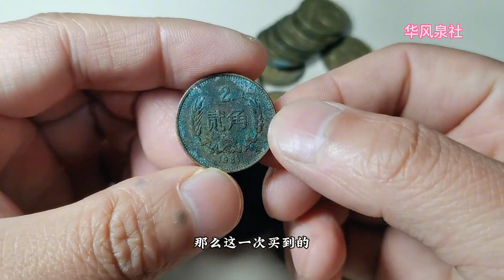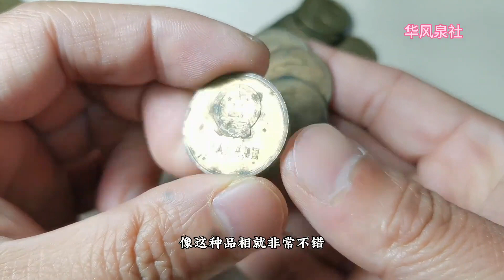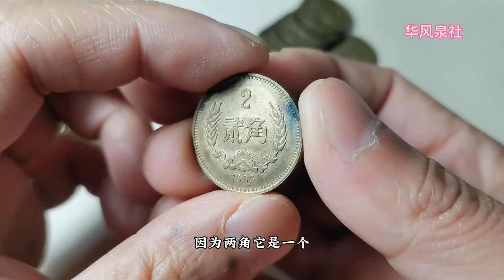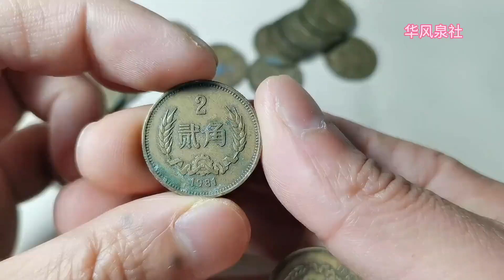市场收到40多个两角硬币，一起来看看在收藏市场价值多少？~分享钱币知识，学会理财才会增值[华风泉社]